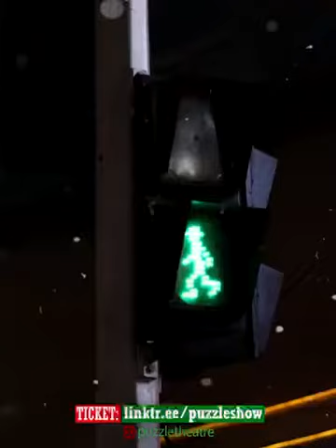نمایش پازل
Cañada collegeنمایش پازل شنبه 21 می در ساکرامنتو و 22 می در ردوود سیتی